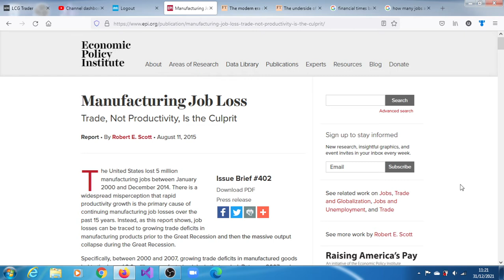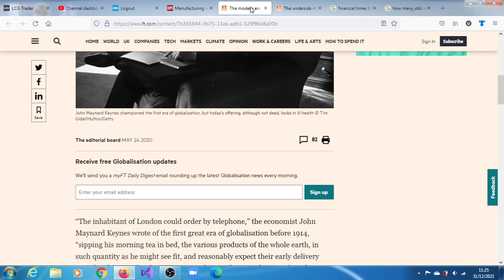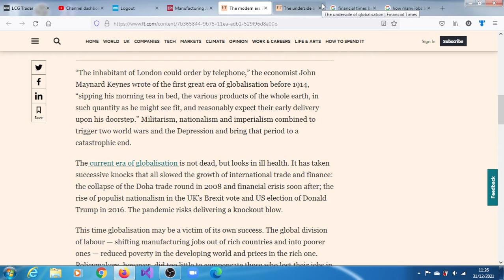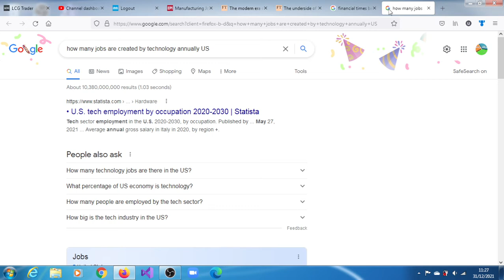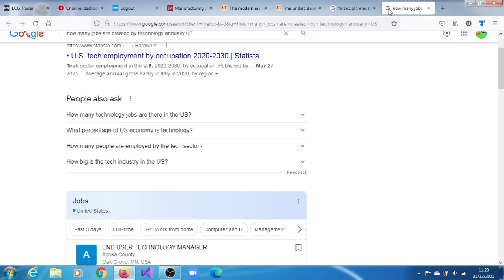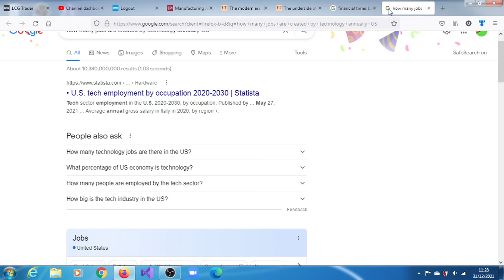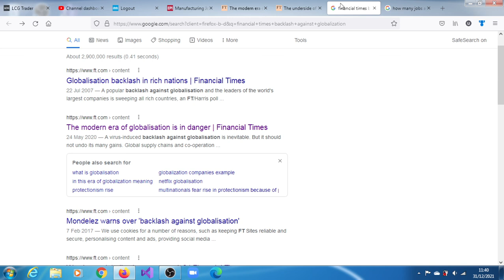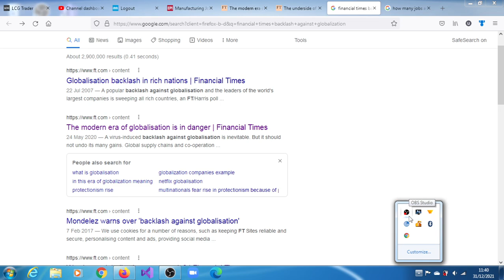Nouriel Roubini On The Backlash Against Globalization From Advanced And Emerging Economies Alike.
This is why last year 2020 The Financial Times, had an editorial piece that was warning against this backlash against globalization. This editorial was saying the modern era of globalization is in danger.
The global division of labor, shifting manufacturing jobs out of rich countries into poorer ones, reduce poverty in the developing world and reduced prices in the rich ones.
Policymakers, however, did little to compensate those who lost their jobs in the process and neglected the sense of pride and ownership. People felt in their own in the once thriving communnities.
So in the discussion about trade and globalization, the question is, do we want to deglobalize? Nouriel Roubini thinks there are two parts. We could take one part that favors the course of trade and globalization, the united and efficient global marketplace while compensating and or retraining those that are left behind.
Consumers worldwide would enjoy lower prices while employment and incomes in emerging markets will lift millions of people and global citizens out of poverty.
That's one part, the opposite part, call it the deglobalization favours policies aimed at bringing back the lost jobs to the advanced economies reshoring or preventing jobs from moving abroad. One can see how appealling it sounds.
However, the other risks that is important to keep in mind is that the deglobalization that initially aimed at preserving factory jobs could backfire because gradually over time, not only trade in goods that will be restricted, but also trade in services in technology, in data, in information, in capital investment and the movement of labor.
So it's a kind of a slippery slope. Of late as we all know the backlash against trade and globalization has taken many forms. First of all, it's occurring initially in advanced economies in national countries, and now for a couple of reasons it is also gaining ground in emerging markets.
Secondly, it started as a restriction to trade in goods, but now it's leading to greater restrictions to trade in a variety of other aspects of trade in the world.
According to Nouriel Roubini there is also a movement of capital Now, economists usually suggest that international capital mobility is beneficial, both financial capital portfolio investment, foreign direct investment.
Capital mobility allows makes for allocation of excess savings of some countries to real investments in countries with lots of good investment opportunities, but not enough national savings, moreover, diversifying the portfolio of both countries.
International capital mobility is also beneficial in terms of high returns and low risk for example, no resident of saying new york state would think it's optimal to invest only in firms producing in new york as opposed to all over the United States and therefore the same principle applies to international portfolio investment, especially for savers in smaller economies where the domestic investment opportunities and local firms are limited.
Foreign direct investment into a country doesn't only bring a capital to create new firms and factories that create jobs and income.
It also brings new managerial skills and foreign technologies. But now there is a backlash against international capital mobility and it is mounting and it's taking many forms.
While outward foreign direct investment from advanced economies to emerging markets is seen as offshoring that leads to factory closures and job losses in those advanced economies.
Inward oriented investment into a country leads to fear that the natural resources of the factories of the countries are owned by foreigners rather than nationals.
globalization,
trade,
backlash against globalization meaning ,
is brexit a backlash against globalization,
causes of backlash against globalization